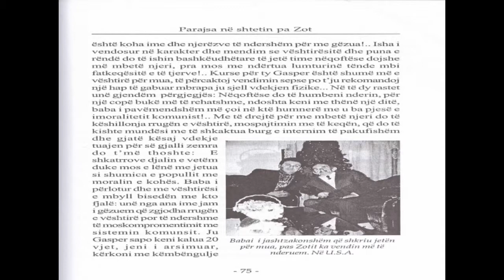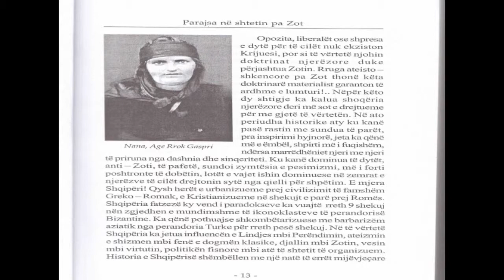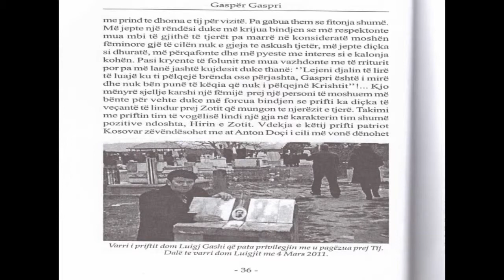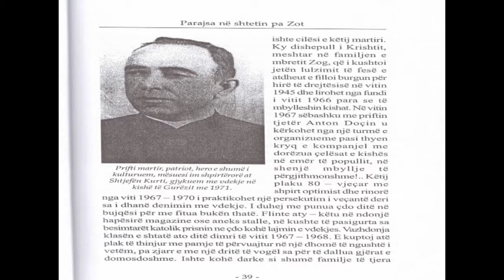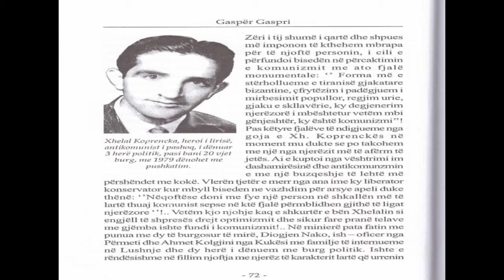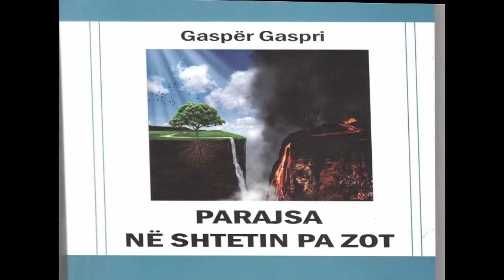Dhimbje Lote Shprese Z Gasper Gasperi Kalaj